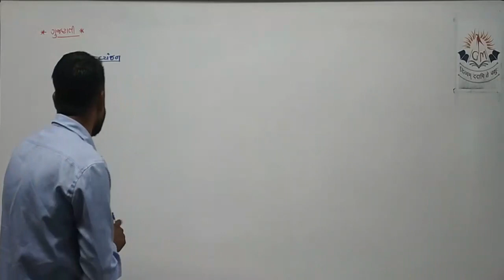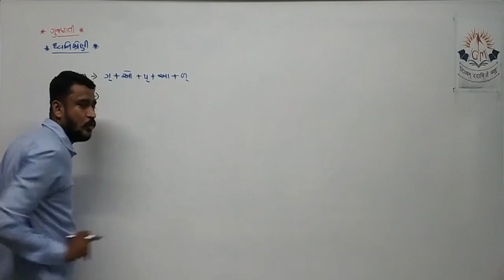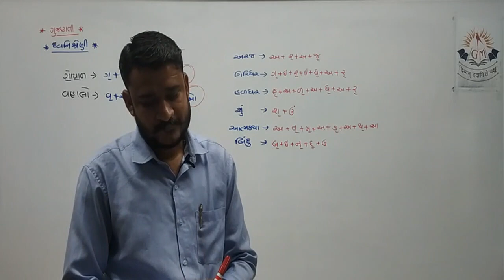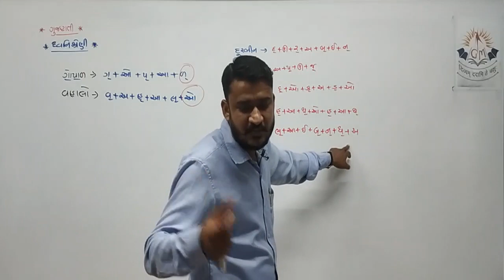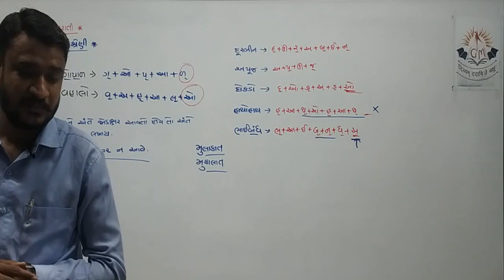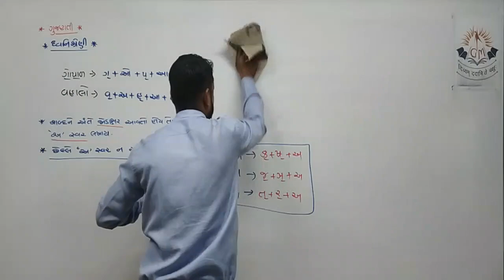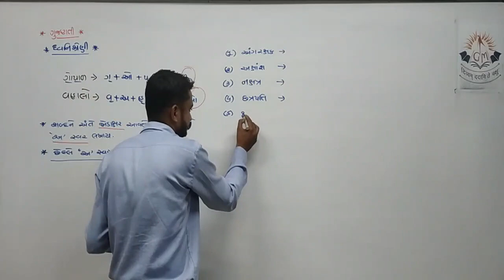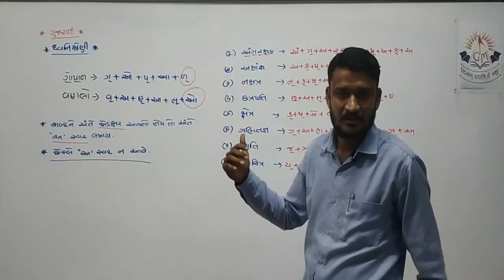G2-9TH-LEC-3-CH-Dhvanishreni Part 1